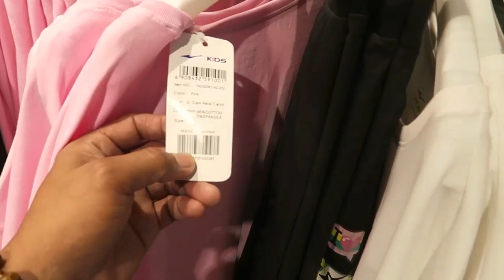MURA at ASTIG mga COLORWAY ORIGINAL SHOES BAGS APPARELS,sale up to 50%!erke sports ayala mall feliz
unang vlog natin dito sa store na ito erke sports panalo din daming murang sapatos at ibapa!kaya lagi po kayo mag iingat mga buddy

store location:erke sports
3rd flr ayala mall feliz

ligaya marcos highway pasig city